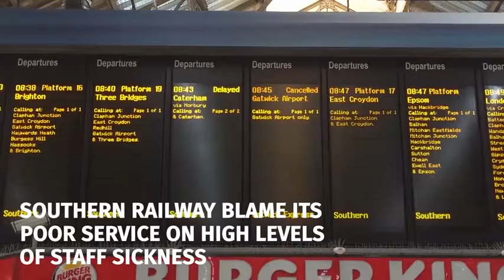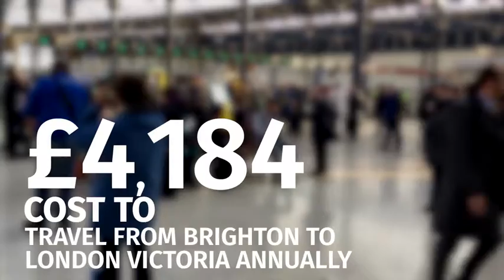Southern Rail strike: Why are they striking? - Daily Mail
Steve Hedley, RMT assistant general secretary, hailed the drivers and conductors who have been crippling services as 'absolute heroes' and suggested they would ignore any new legislation. The remarks emerged as 50 Tory MPs signed a letter urging the government to beef up the rules. They insisted a judge should rule on whether industrial action on critical public infrastructure is 'reasonable and proportionate'.